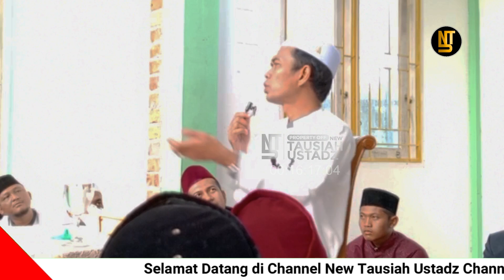🔴 PERTANYAAN PALING LUCU ❗ MEMBERIKAN NO HP KETEMAN DAN AKHIRNYA PACARAN | USTADZ ABDUL SOMAD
Selamat Datang di Channel New Tausiah Ustadz Channel Youtube yang berisikan Kajian Islam  beraqidahkan Ahlussunnah Waljamaah.Mohon biasakan menonton sampai selesai agar lebih mengerti dan tidak salah faham dengan apa yang telah disampaikan oleh tuan guru kita. Like, dan Share. Support channel New Tausiah Ustadz agar tidak ketinggalan video terbaru dari kami.Semoga Jadi Amal Jariyah dan Bermanfaat